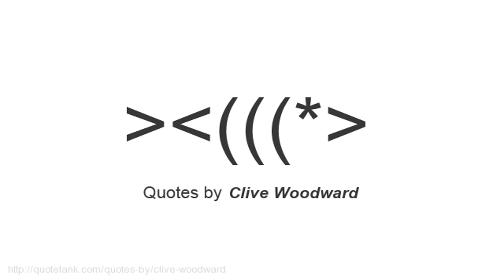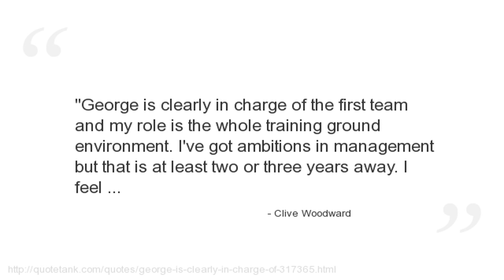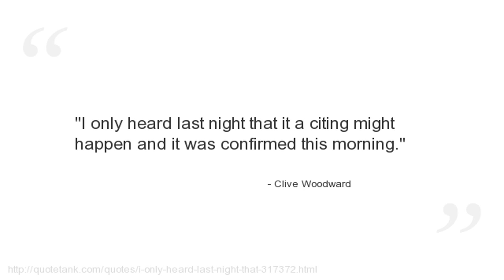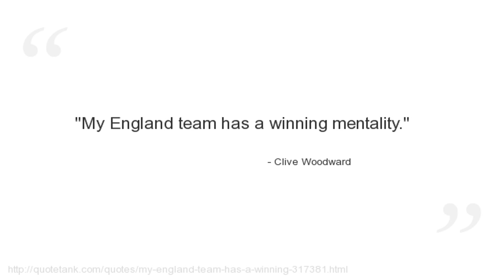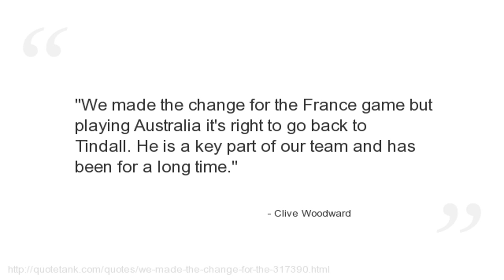Clive Woodward Quotes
Who is Clive Woodward?
An English former rugby union player and coach.